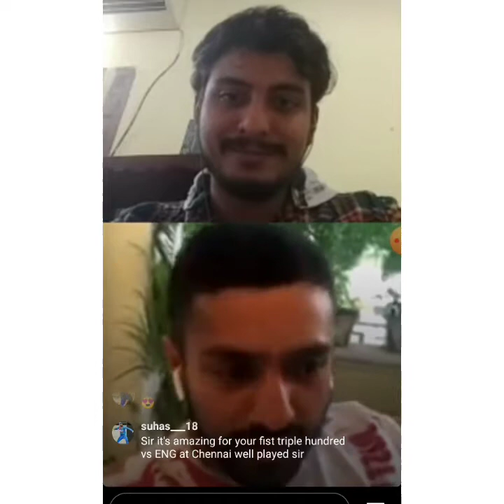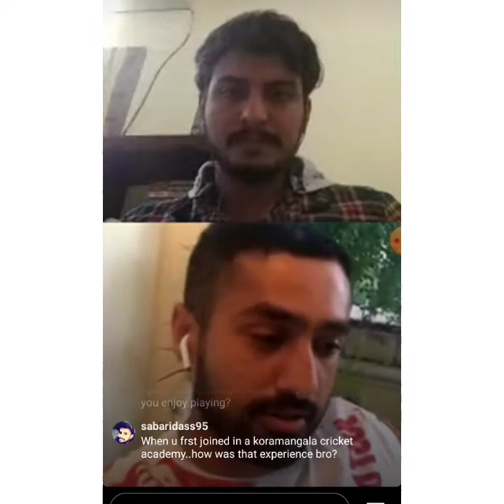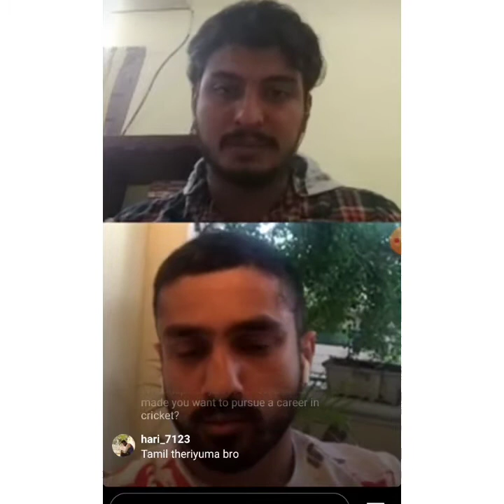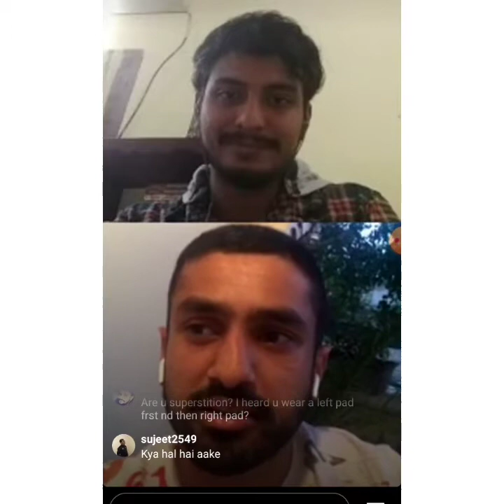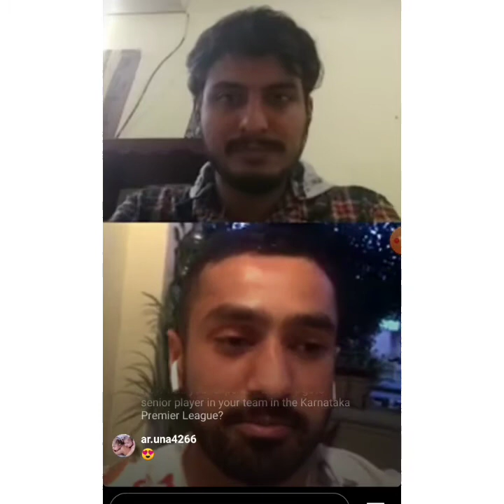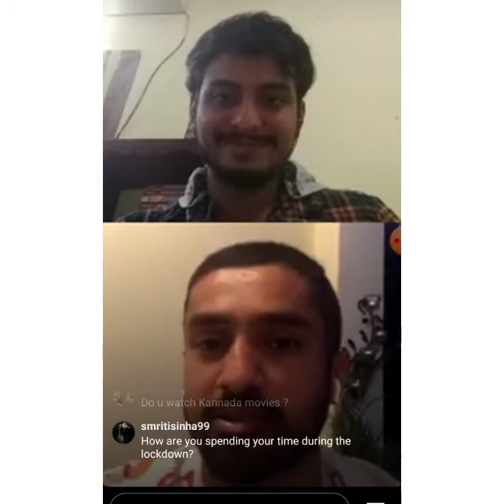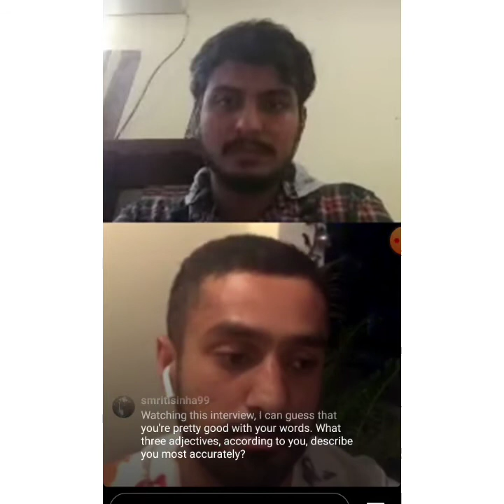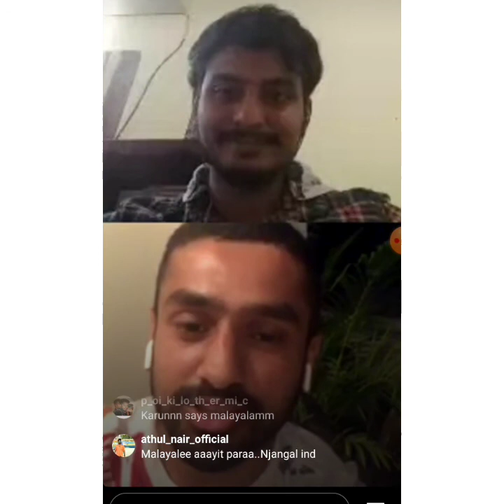Karun nair 303 , the story of his fate in his words